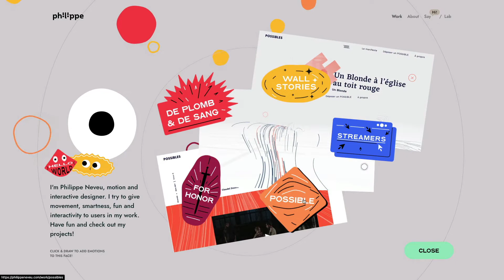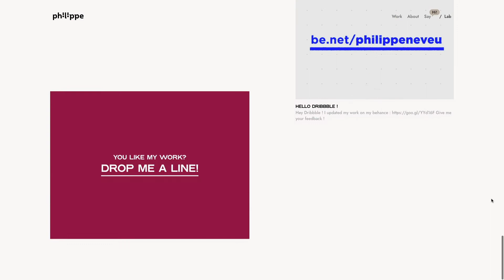Philippe Neveu - A freelance motion and interactive designer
I'm a freelance motion and interactive designer. I try to give movement, smartness, fun and interactivity to users in my work.